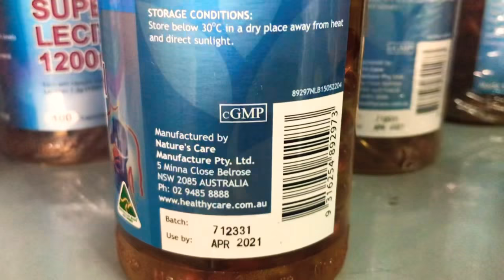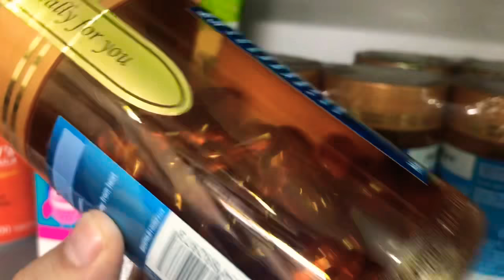Viên uống Mầm đậu nành Super Lecithin Healthy Care – Thần dược “hồi xuân” cho phái đẹp